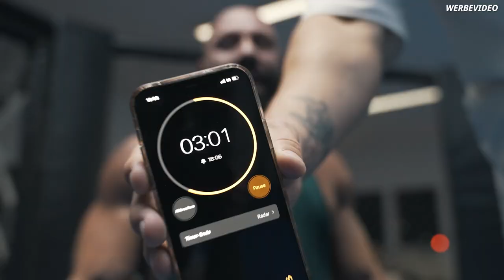STEVE BENTHIN VS. MMA FIGHTER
Flavour Bomb Proben Code: MASSE